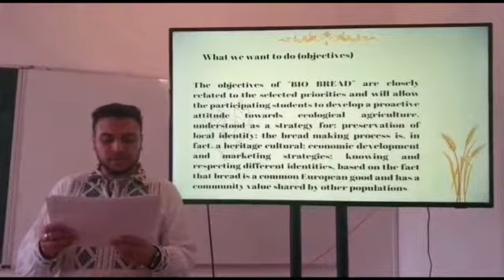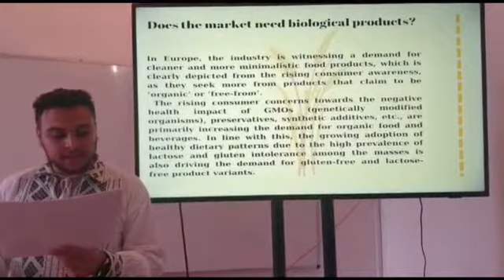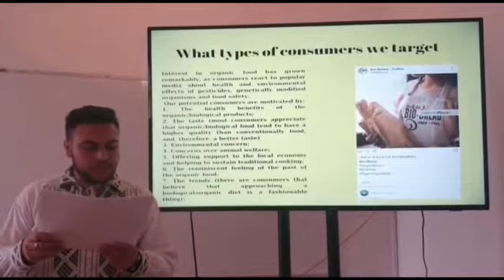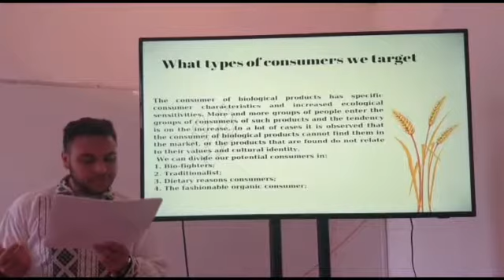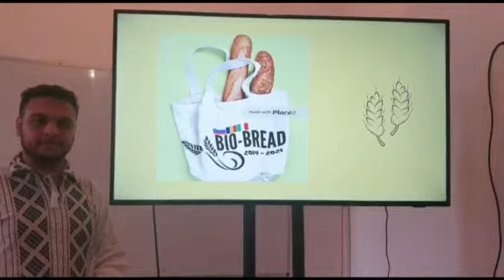Erasmus Biobread - Marketing Strategy